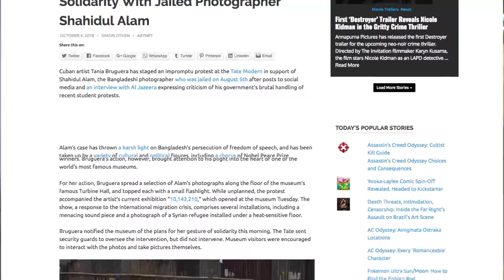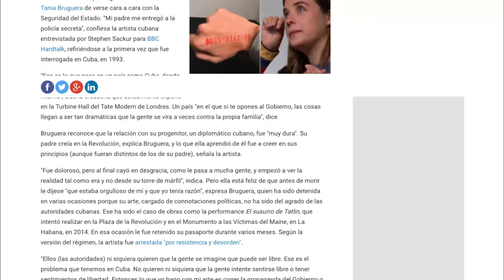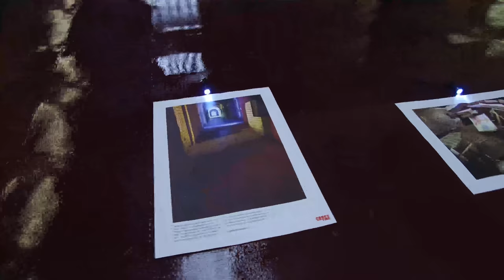Shahidul Alam: Tate Modern Exhibition